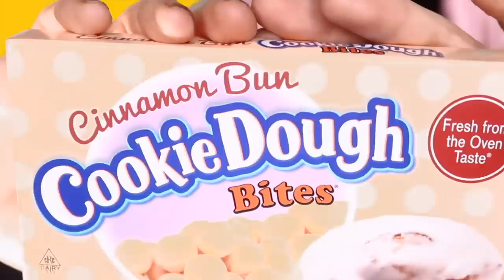Mega Mystery Box!!!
Love you guys SOOOOOO DANG MUCH! This was so much fun💚 Here’s a link if you’d like to get a mystery box!!!